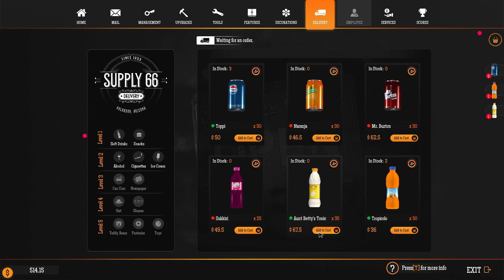NOT A GOOD DAY!!!! | Gas station simulator | LETS Fix this place up | PART 3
Gas Station Simulator is all about renovating, expanding and running a gas station along a highway in the middle of a desert. Freedom of choice and multiple approaches to run your business and deal with pressure are key ingredients in this game.Sept 17, 2022